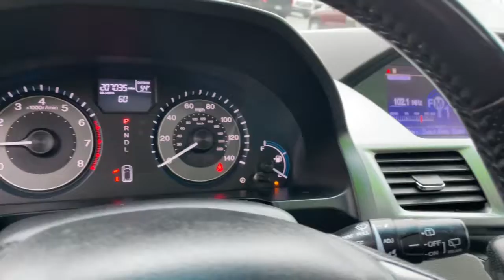2012 KENWORTH Other Off-Highway Knoxville, Powell, Maryville, Oak Ridge, Alcoa, TN K6154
Used 2012 KENWORTH Other Off-Highway available in Knoxville, Tennessee. Servicing the Powell, Maryville, Oak Ridge, Alcoa, TN area.